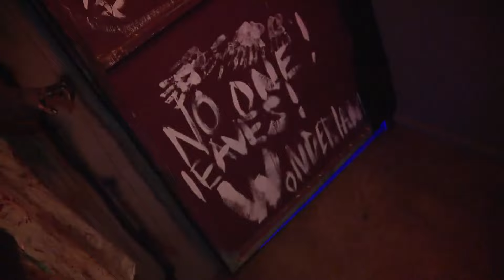Marcus checks out The Nightmare Haunted House in Minooka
Start your morning with scares from the frightening 'Nightmare Haunted House' in Minooka.